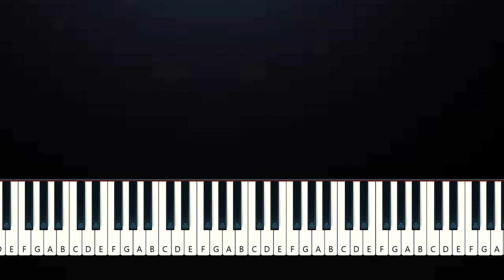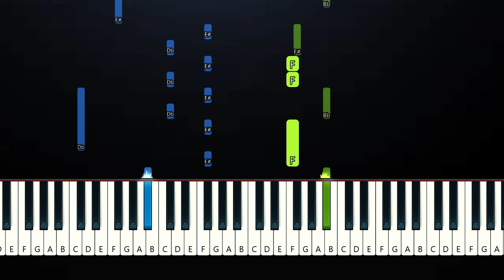Gracie Abrams - Close To You (Piano Tutorial)